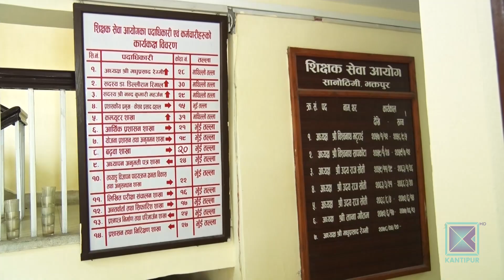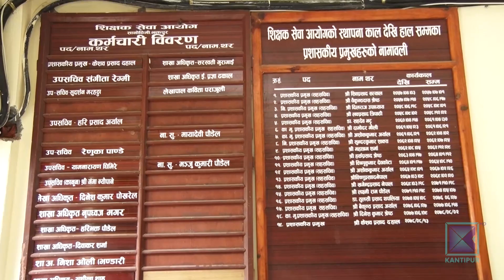शिक्षक नियुक्तिको काम नसकिँदै फेरि विज्ञापनको तयारी । कान्तिपुर समाचार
अघिल्लो वर्षको नतिजा अनुसार शिक्षक नियुक्तिको काम नसकिँदै शिक्षक सेवा आयोगले फेरि खुला विज्ञापनको तयारी गरेको छ। आयोगले देशभरका विद्यालयमा रिक्त दरबन्दी मध्ये करिब ४५ सय शिक्षकको खुला विज्ञापन गर्न लागेको हो । तर ५६ हजार ७ सय दरबन्दी थप्ने कार्यदलको सुझावमा भने सरकारले ध्यान दिएको छैन ।